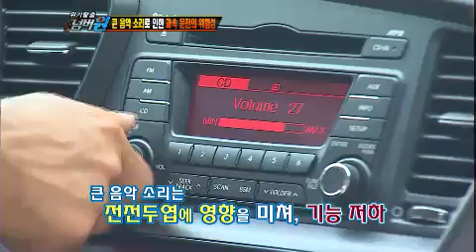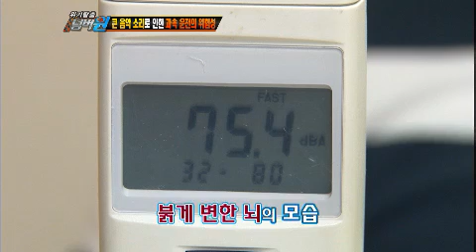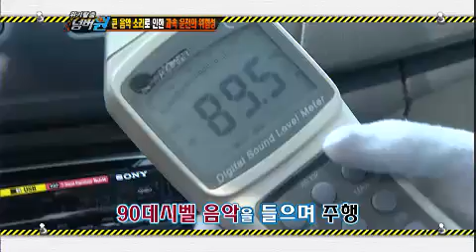위기탈출 넘버원 - Crisis escape No1 20120611 # 006